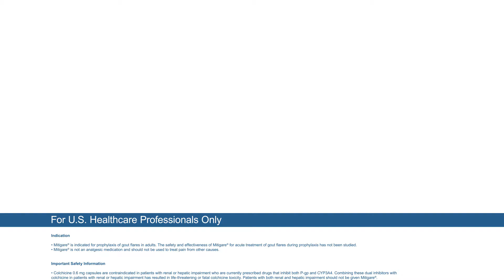Mitigare 6 Second Video